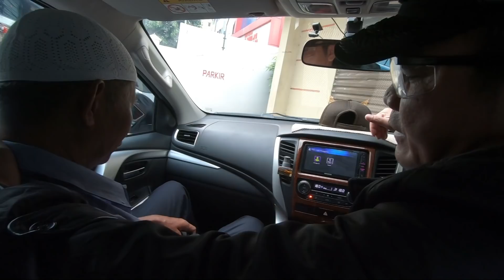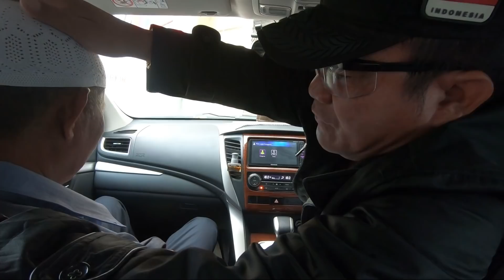Pelayanan di tengah demo massa fpi tutup jalan pdt Lubis trobos untuk mendoakan org berkupiah putih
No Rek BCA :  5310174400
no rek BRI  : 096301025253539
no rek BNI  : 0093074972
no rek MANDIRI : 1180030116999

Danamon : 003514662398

atas nama Risuli Lubis

seberapa pun yang anda berikan itu sangat berguna untuk penginjilan menjangkau jiwa jiwa baru khususnya yang belum percaya Tuhan Yesus